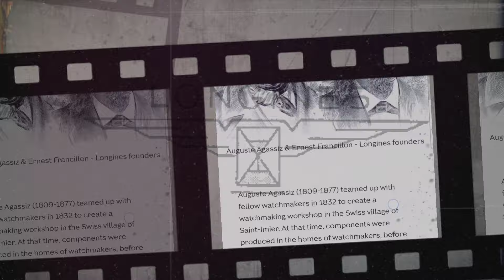Reaction To Longines Hydroconquest |2024 Will Never Be Same❗️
Information about today's watch.

Movement Type Automatic
Functions
Hours, minutes, seconds and date
Caliber L888

Movement Description
Self-winding mechanical movement beating at 25'200 vibrations per hour, with a power reserve up to 72 hours